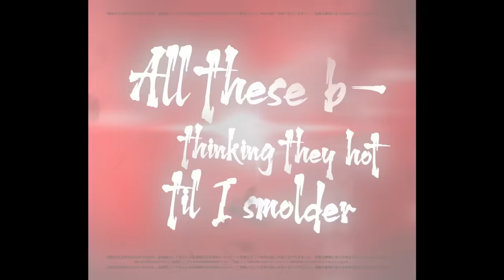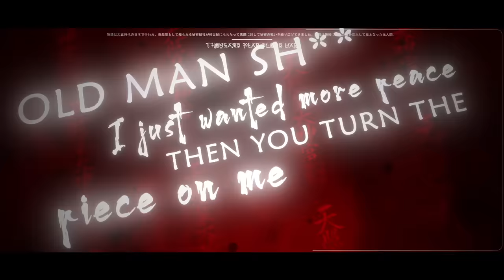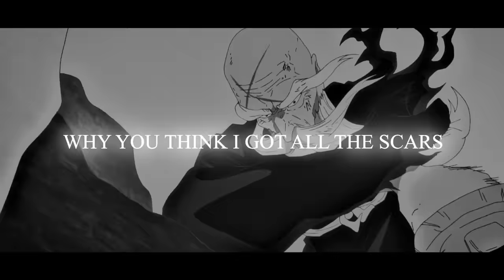Yamamoto Rap | “Burn” | Daddyphatsnaps [Bleach TYBW]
I had never really gotten into bleach so when this new season came out I knew I had to give it a shot and I was blown away especially by Yamamoto.  I knew I had to make a track once I saw how crazy he was. Thank you for an incredible year!

== CREDITS ==
Chorus/Verses/Mixing Mastering
► Daddyphatsnaps

Genryūsai Shigekuni Yamamoto (山本元柳斎 重國, Yamamoto Genryūsai Shigekuni) was the captain of the 1st Division in the Gotei 13 and also the Captain-Commander of the whole Gotei 13.